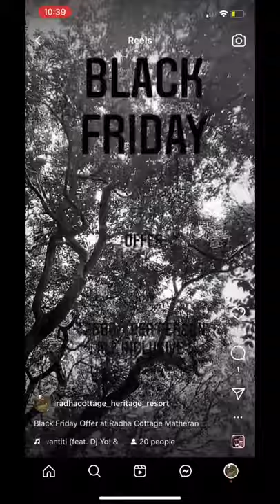Black Friday Offer at Radha Cottage Matheran.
Radha cottage, your own retreat that dwells amidst nature's luxuriance, has a rich heritage that goes back almost a century ago. The first owner of this property was once the leading light of Indian Independence movement, Sir Pherozeshah Mehta. Being The 3rd president of Congress, fondly known as the Lion of Bombay, his statue now stands tall in front of the BMC headquarters, proudly overlooking the city he helped build and saw flourish as a global centre. *Formerly named Rose cottage, Radha cottage now has its doors open to those who wish to taste the essence of archaic grace. Welcoming all to not just a pleasant stay, but a royal yet embracing experience.